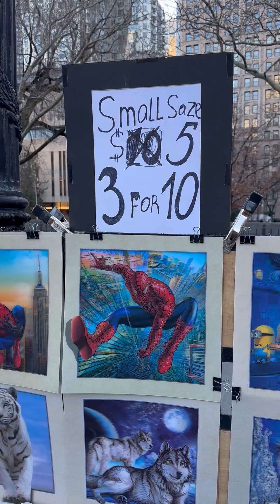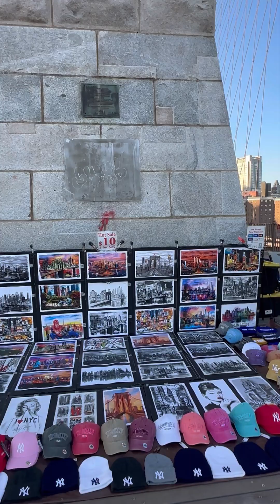Walk Across the Iconic Brooklyn Bridge | New York City Vlog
Discover the breathtaking views of Manhattan and Brooklyn, learn fascinating historical facts, and experience the vibrant energy of this must-see landmark. Whether you're a local or a tourist, walking the Brooklyn Bridge is an essential NYC adventure. Don't miss out on the stunning skyline, the East River breeze, and the perfect photo ops!